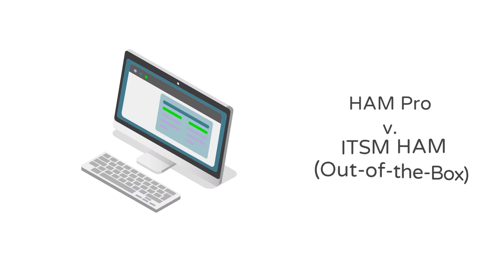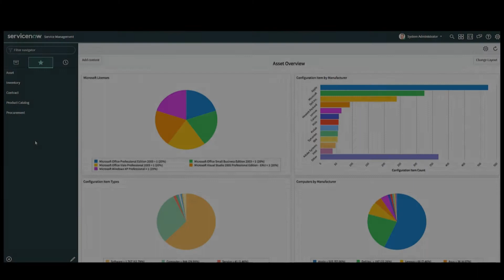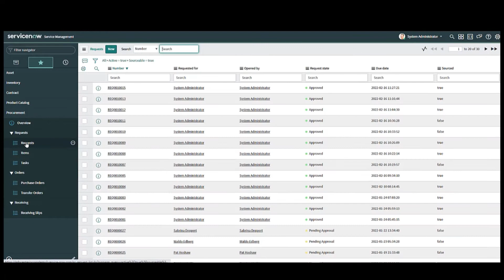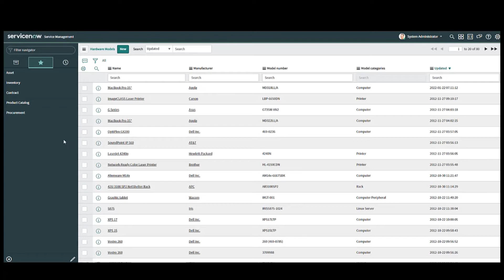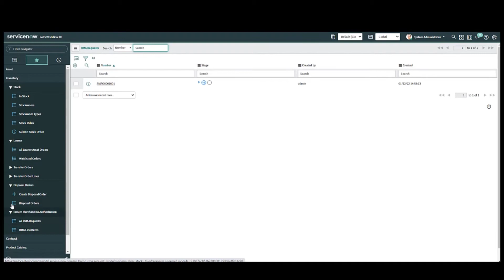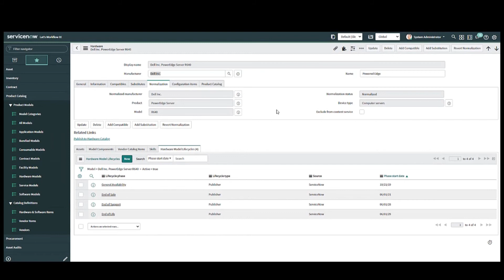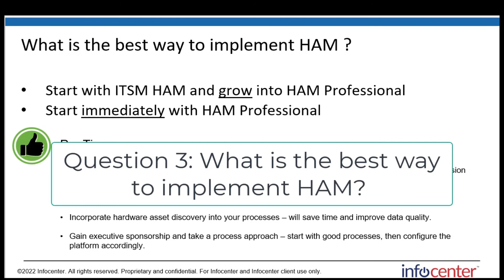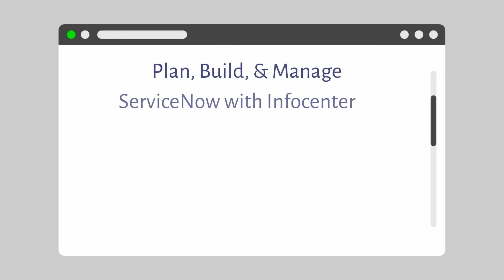ServiceNow Hardware Asset Management (HAM) Pro v. ITSM HAM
Overview of ServiceNow Hardware Asset Management (HAM)
Differences between ServiceNow HAM Pro and ITSM HAM
Best practices, the lift of implementing, and key features and functionalities of HAM Pro.